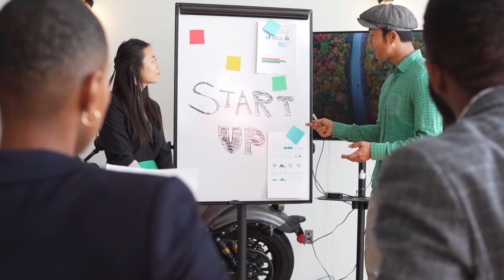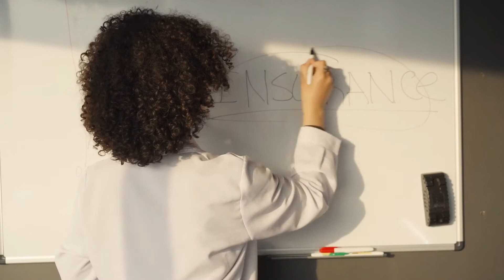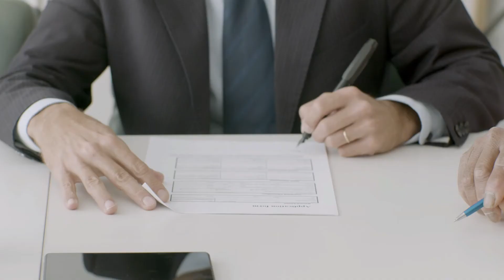Best Auto Insurance Companies in NewYork | NYC Car Insurance | Best Car Insurance in NY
From this video, you can know about the best auto insurance companies in newyork and after watching this video till the end you can know about nyc car insurance.